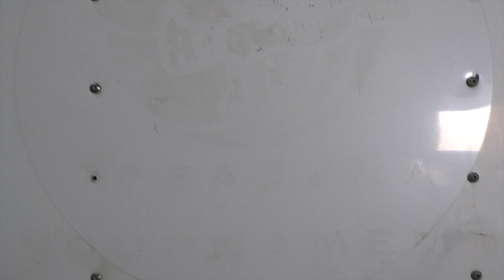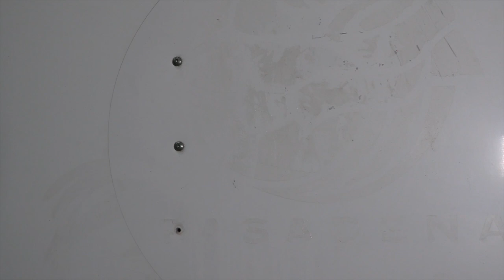How to Use Rapid Remover to More Easily Scrape Off Old Vinyl Graphics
Removing decals and vinyl can be a difficult job especially if the graphics are old and have been on the surface for a long time. Rapid Remover is the answer. The spray product loosens and helps remove old adhesive.

to see our full line of surface prep and cleaning products or call to speak with a Sign Supply customer service representative about which product is best for you.